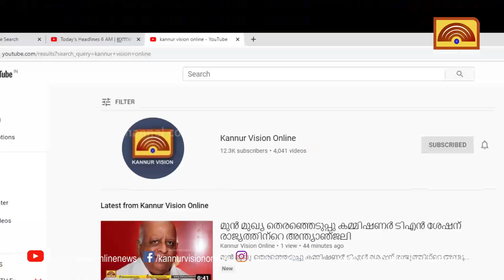കടുവ പേടിയിൽ വീണ്ടും മലയോരം